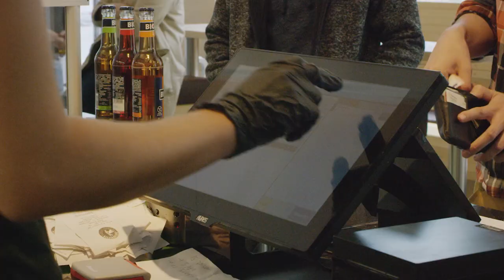PureBurrito Image Movie 2018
Bei uns wird gekocht, gerollt und mit Freude gegessen. Wenn ihr Lust auf einen richtig guten Burrito habt, ihr wisst wo Ihr uns findet.